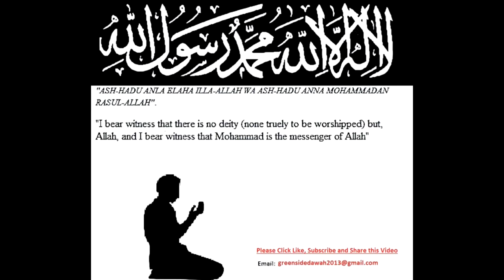Why Fast on Mondays & Thursdays